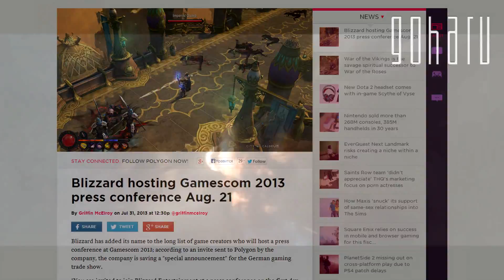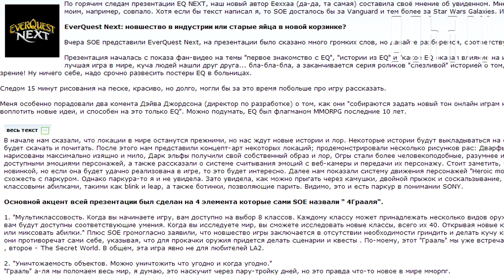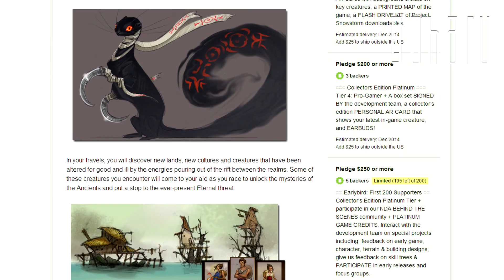Видеоновости недели - GoHa weekly #46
Хорошая выдалась неделька (почти две!). Нам показали EverQuest Next, который мы тут же разобрали на молекулы, Blizzard нагоняет туман с WoW-магазином, Дьяблой и Титаном, почти ледовое побоище свершилось в Eve Online, наконец-то анонсировали сюжетное дополнение для BioShock Infinite, а Wargaming подружились с девочками на танках!
Не забудьте включить аннотации, а комментарии можно оставить и на форуме: